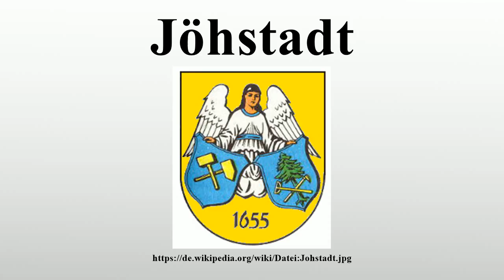Jöhstadt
Vielen Dank für Ihre Unterstützung:

Jöhstadt ist eine Landstadt im sächsischen Erzgebirgskreis.